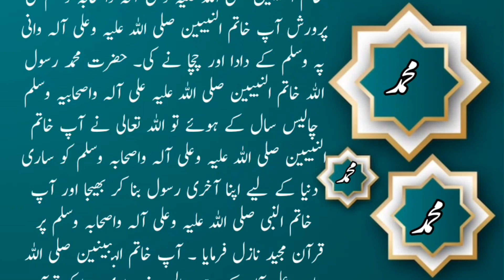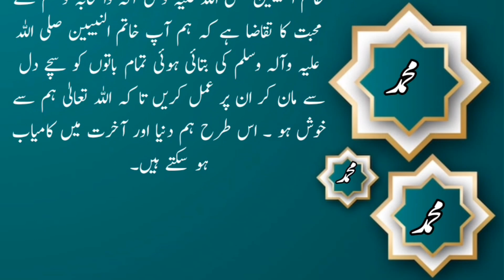Hazrat Muhammad ka bachpan | Childhood of prophet Muhammad | Huzoor ka bachpan ka waqia | islamic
Hazrat Muhammad ka bachpan | Childhood of prophet Muhammad | Huzoor ka bachpan ka waqia | Islamic @Zflearningtricks

The Prophet Muhammad’s father Abdullah bin Abdul-Muttalib died before he was born, and his mother Amina died shortly afterwards. Prophet Muhammad was raised by his grandfather Abdul-Muttalib, and then by his uncle Abu Talib. Nobody in his family ever thought about that their child Muhammad would be the last prophet from God to humanity. When Muhammad was born his mother said: ‘As soon as I put my child on the ground he placed with his hands on the ground, raised his head to the skies and looked at the horizons all the while speaking in phrases of monotheism. Then a voice called out to me saying: “the best of mankind has been born so name him Muhammad.” This was very interesting to Amina and the rest of the family. Prophet Muhammad’s name was very unique and it was never ever giving to someone else before him. After Abdullah's death, Muhammad's grandfather, Abdul-Muttalib, became his guardian. Abdul-Muttalib was one of the chiefs of the tribe of Quraysh. He always respected and honored agreements and embraced the finest of moralities. Abdul-Muttalib loved the poor and helped travelers. He would even feed the wild animals and the birds of the mountaintops. He would feed people in times of famine and would imprison offenders.
•hazrat muhammad peace be upon him ki sikhai hui dua
•description of the prophet muhammad peace be upon him
•prophet muhammad peace be upon him grave
•seerah of the prophet muhammad
peace be upon him
•bibi amna ke phool
•bibi amna ke phool allah hi allah
•bibi amna ke phool naat
•bibi amna ke phool allah hi allah status
•bibi amna ke phool lyrics
•hazrat abdul muttalib ke kitne bete
the
•hazrat abdul muttalib
•hazrat abdul muttalib ka waqia
•hazrat abdul muttalib movie in urdu
•hazrat abdul muttalib history
•hazrat abdul muttalib ka iman
•hazrat abdul muttalib ki aulad
•hazrat abdul muttalib ka bayan
•hazrat abdul muttalib ka vakya
•hazrat abdul muttalib family tree